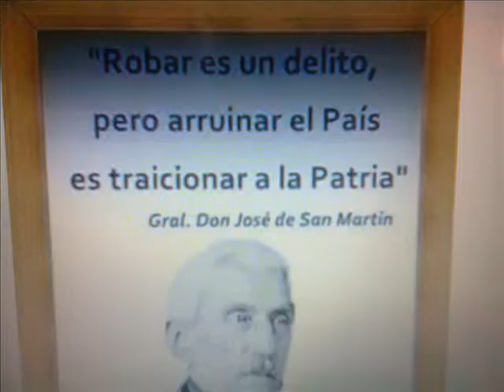"GENERAL PERON 73 Y DEDICATORIA DE LEONARDO FAVIO"!!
"DESDE ESE 73 CUANDO EL GENERAL LOS HECHO DE LA PLAZA DE MAYO" COMENZO GESTARSE,COMO RATAS QUE FUERON,PROGRAMARON EL CAMINO PARA "DESQUITARSE DEL GENERAL" VINIENDO CON UN PLAN CONCEBIDO POR EL MISMO SATAN A "SAQUEAR A SU PUEBLO CUAL FORAJIDOS QUE FUERON " DESDE MENEM HASTA LA REINA DEL SUR"                                                          BUENA LA HICIERON.,PERO EL "GENERAL SAN MARTIN TUVO UN SARGENTO CABRAL..!!Y AUNQUE EN EL "HORIZONTE POLITICO NO VEAMOS A NADIE SANO",NO TENGO NINGUNA DUDA QUE "EXISTEN CABRALES CAPACES DE DAR LA VIDA POR EL GENERAL Y SU CAUSA!!!"